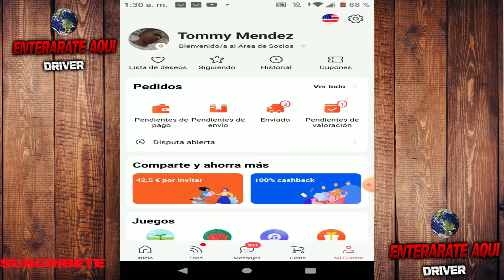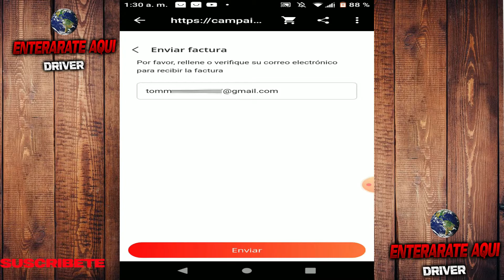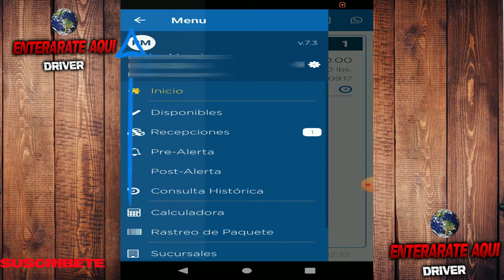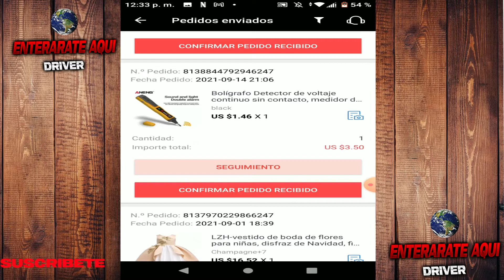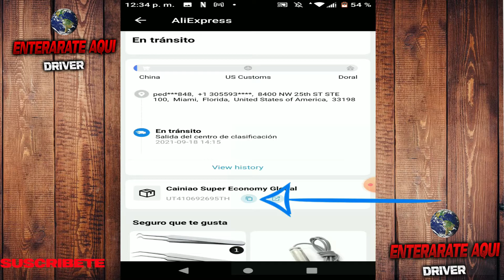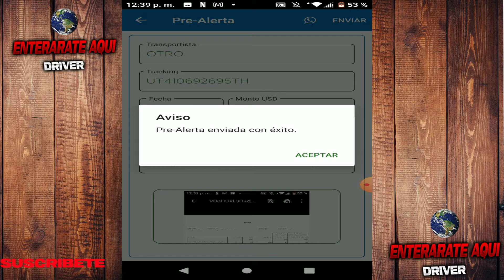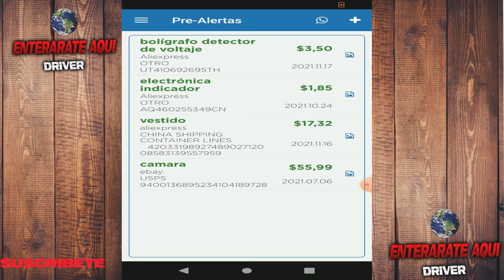como hacer prealerta en bm cargo, como hacer la prealerta en bm cargo, prealerta bm cargo android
bienvenido  a tu canal enterate aqui driver aquí te explico como hacer un prealerta en bm cargo desde tu teléfono Android espero que te guste como hacer prealerta en bm cargo, como hacer la prealerta en bm cargo, prealerta bm cargo android